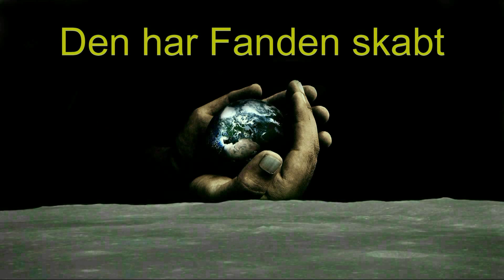Corona Corona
En sang om det forfærdelige som der sker på den gode gamle jord lige nu